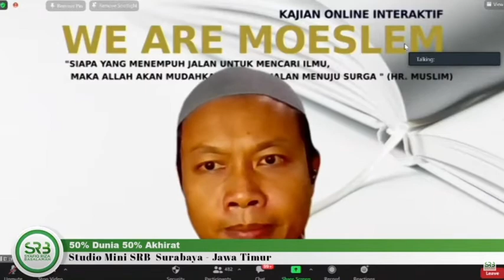TINGGAL BERSAMA IBU TAPI PENGHASILAN SEDIKIT ATAU MERANTAU PENGHASILAN LEBIH BANYAK TAPI JAUH